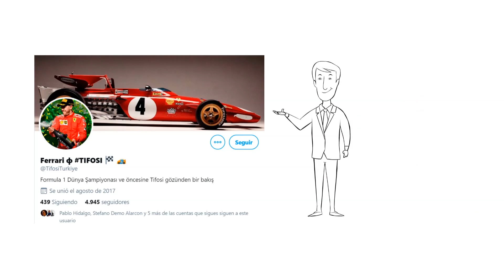[ TOP 5 ] Pilotos de F1 que MÁS DINERO han COSTADO a sus equipos | F1 2019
Hoy vamos a saber el Top 5 de los pilotos de F1 que más coste han causado por accidentes en lo que llevamos de 2019. ¿Quereis saber quien son? Esperad hasta el final del video porque os van a sorprender!